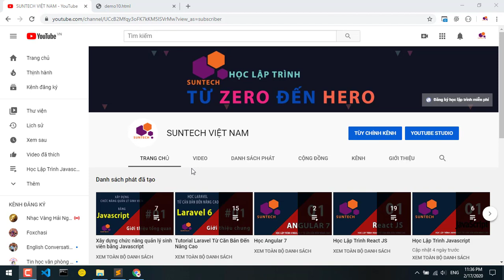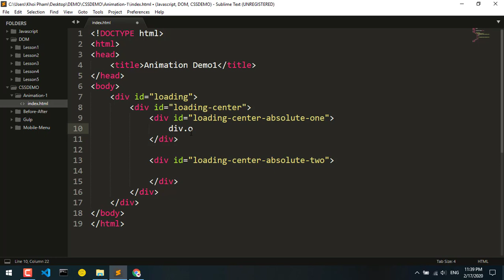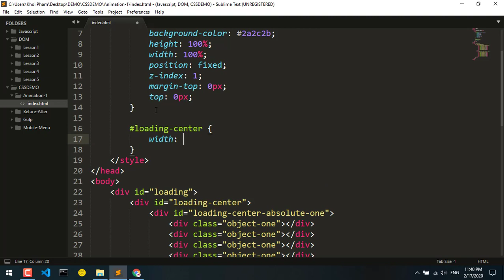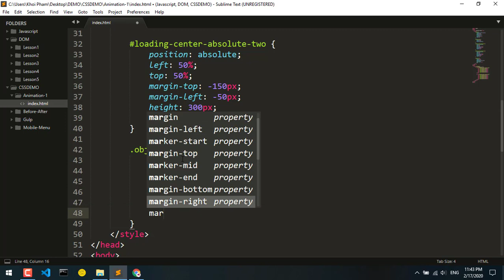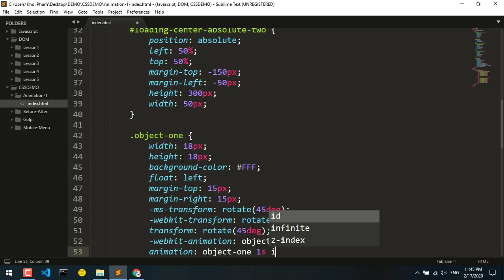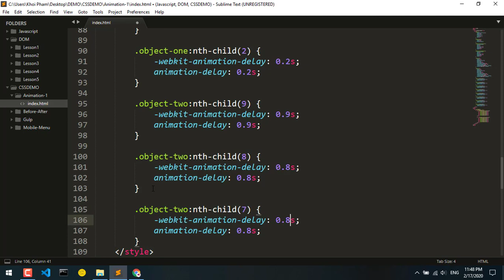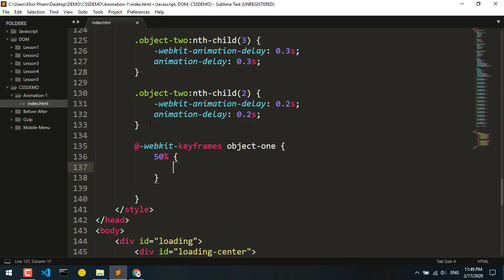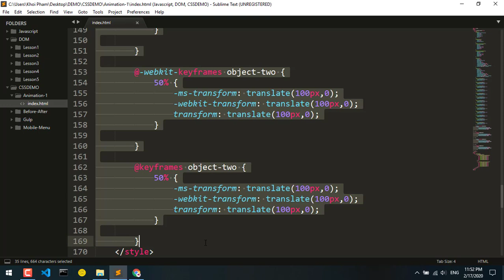Tạo Animation chuyên nghiệp với CSS3